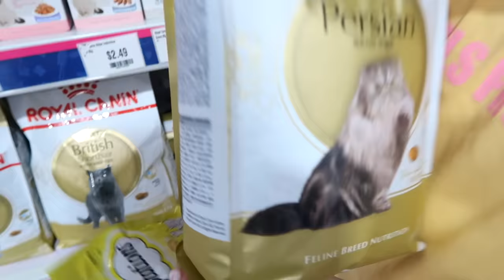WE HAVE AN IMPORTANT DECISION TO MAKE... We Need Your Help. The Empire Family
Today, The Empire Family Mums Beck and Bec and Prezley and Charli have an important decision to make about Charli's dream pet, Sushi the cat that she had for 24 HOURS! Charli has had her dream pet for 24 hours but now it's over... there's a problem and the Empire Family needs your help.

The Empire Family Prezley, Miss Charli, Puppy Remy and Mums Beck & Bec have also done Last to Leave challenges like Last To Sleep, Last To Leave The Bedroom, Last to Leave the Island, Last to Leave The Circle, Last to Stop Watching SIS VS BRO, Last To Leave Outside and many more last to epic challenges.